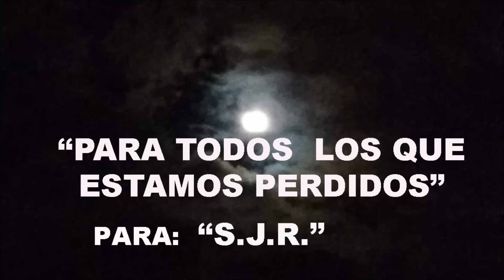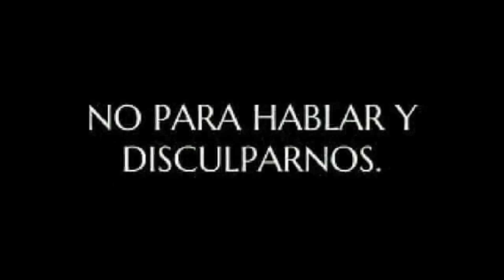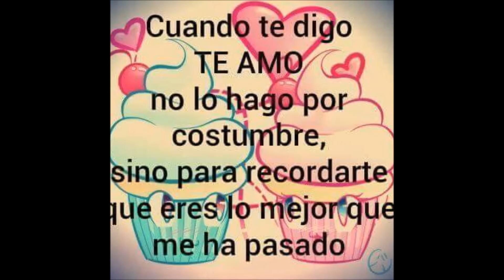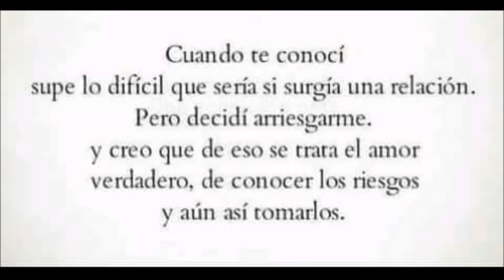"UNA VEZ MAS"-LOS BERETA y MALVADO DOCTOR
“UNA VEZ MAS” es el primer tema del disco “CANCIONES  CON EL CORAZÓN DESTROZADO”
Una letra de El malvado doctor y música de Luis Beretta, grabado en MDA estudios en argentina en la Provincia de  “Rosario”,
Vos y Guitarra: Luis Beretta
Teclado: july
Bajo: Gordo Fede
Trompeta: Juampi Delfino
Trombón:Guido Nanini
Saxofon: Santiago Hidalgo